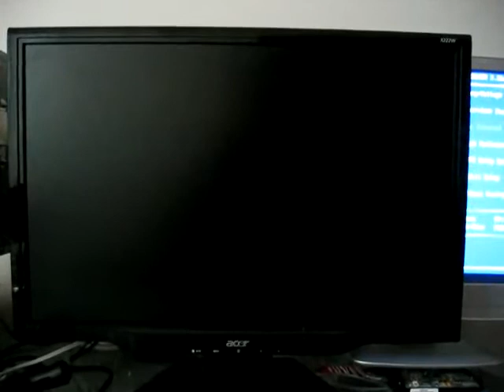Acerin 22" TFT näytössä vikaa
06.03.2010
Konkkavika?